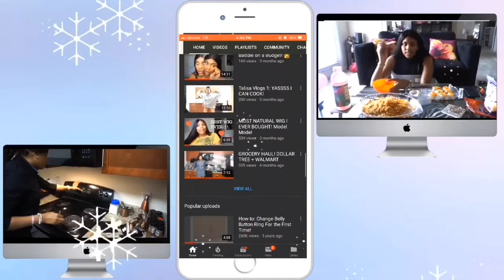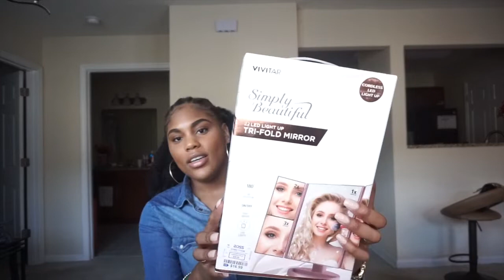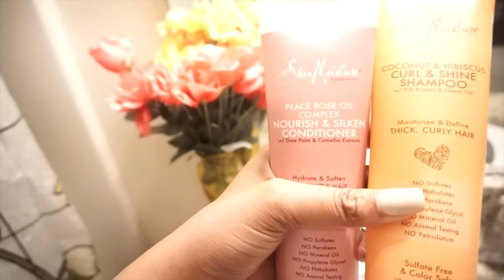Vlogmas Day 4 2018: CHRISTMAS SHOPPING! + SURPRISE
Hey TaMorgans!
Today is Vlogmas Day 4 and I did a little shopping and tackled my nappy head. lol

2. What videos do you want to see from me?

NOT INTERNATIONAL
Ends December 25, 2018

My Updated Skincare Routine!

-Age: 22
-Occupation: Student and CNA
-Height: 5’9

Love y’all!